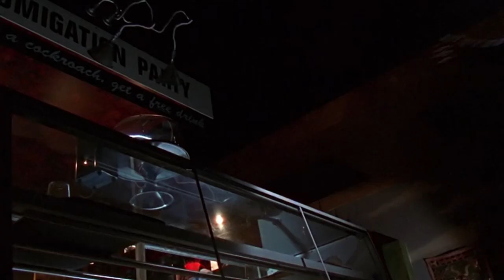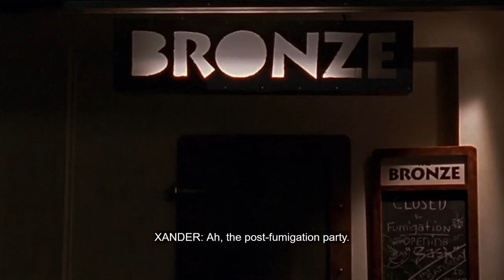Buffy The Vampire Slayer: Episode 7 "Angel" Final Confrontation Rescore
The final showdown cue from my Buffy 1x07 "Angel" rescore. More details, score to picture, downloads and stuff,

Every thematic reference (From Buffy and Angel):
00:15 Angel Motif (by David Müller)
00:27 Buffy 2 Theme (by David Müller)
00:45 Cursed [from the Episode: "Becoming, Part 1"] (by Christophe Beck)
02:40 Darla's Theme [from the Buffy Spin-Of Angel] (by Robert Kral)
04:01 Darla's Theme [from the Buffy Spin-Of Angel] (by Robert Kral)
04:28 Darla's Theme [from the Buffy Spin-Of Angel] (by Robert Kral)
05:02 Angel Fails To Save Tina (Angel Theme) [from the Buffy Spin-Of Angel] (by Christophe Beck)
05:24 Master Theme (by David Müller)
05:37 Darla's Theme [from the Buffy Spin-Of Angel] (by Robert Kral)
05:51 Darla's Theme [from the Buffy Spin-Of Angel] (by Robert Kral)
06:09 Master Theme (by David Müller)

Composed and Produced with Cubase 10.5

Used Plugins:
-Spitfire Audio: BBC Symphony Orchestra
-Spitfire Audio: Epic Choir
-Spitfire Audio: Cinematic Percussion
-XLN Audio: Addictive Keys
-Sonatina Orchestra Percussion
-Versilian Studios Chamber Orchestra 2 Percussion